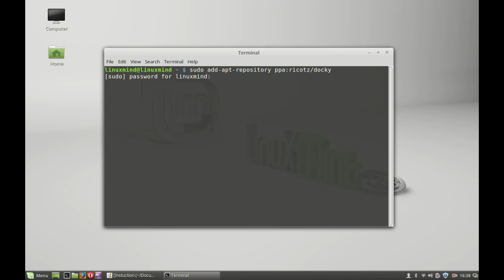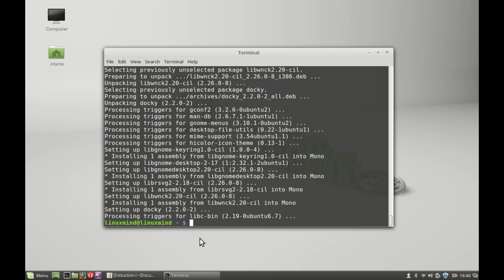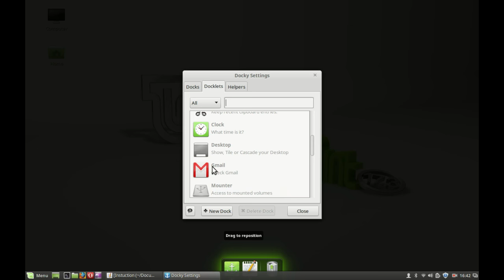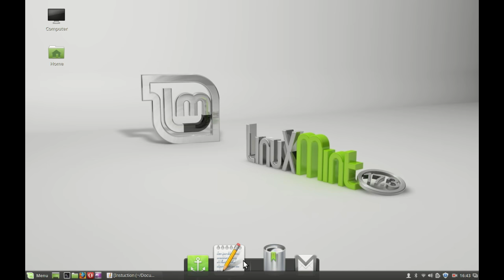Install Docky ( Mac OS X like dock) in Linux Mint / Ubuntu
Docky is an application launcher similar to the one on Mac OS X. Also, it provides a bunch of docklets for displaying the weather report, clock and CPU usage, somehow similar to AWN and cairo-dock.

Commands :
sudo add-apt-repository ppa:ricotz/docky
sudo apt-get update
sudo apt-get install docky